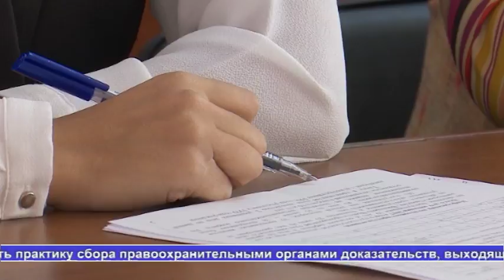Новости Костанайской области 13.10.17 - часть 1